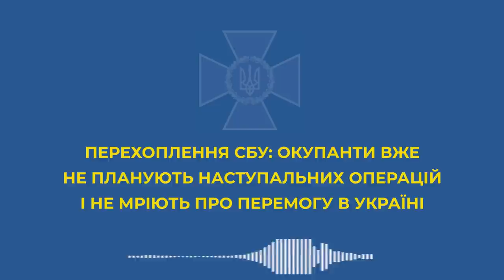Окупанти вже не планують наступальних операцій і не мріють про перемогу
Не рятують ситуацію навіть найманці, якими так вихвалялося вище керівництво РФ. На порядку денному більшості орків – просто вижити. Тож окопуються і чекають, коли путін вирішить забрати їх із того пекла, куди сам і відправив.

Ось як про це розповідають окупанти, які намагаються взяти в облогу Київ: «Ты в окопе, и осколки вот летят. Осколками наших пацанов очень много убило. Пацаны молодые по 19-20 лет. В сутки сплю 6 часов. Страшно!» – говорить він у телефонній розмові, яку вдалося перехопити СБУ.

Загальну обстановку характеризують коротко: «Потерь много просто: технику взрывают, пацаны гибнут. И так вот каждый день».

Втрати і каліцтва рашистів деморалізують необстріляних «вояків»: «Позавчера в наступление ездили: БМП потеряли, 80-ку, и людей очень много. Теперь в обороне стоим. В окопы просто закапываемся и стоим».

Що ж, ординці, ваш час добігає кінця.

Україна обов’язково переможе!

Відео: СБУ